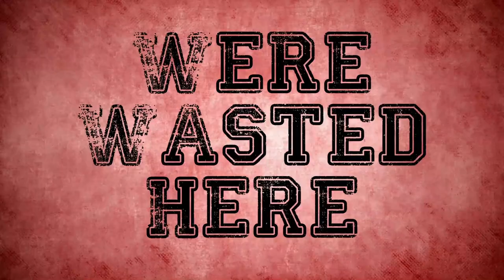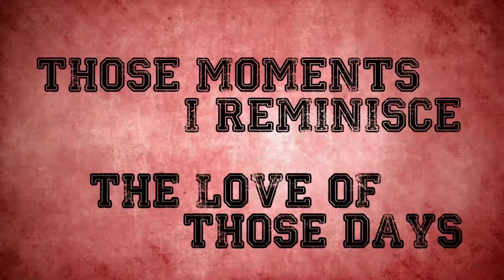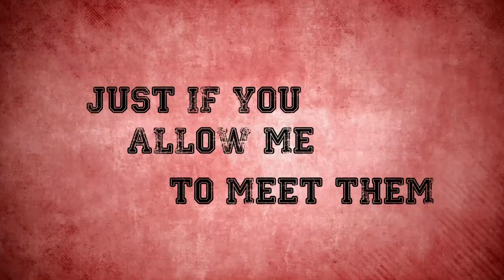Accelerate And Collide - From The Vault - ...till it's gone 2017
song from the upcoming album "...till it's gone" out january 2017